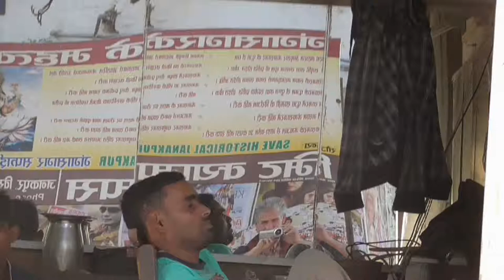Janakpur-Nepal Barbershop Selfie with Buddha Watching: "Are You Sleeping?"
sTRAINING the eYE
TRAINing-the-eYE
Mirror-mirror
on-the-wall
MirrorNeuronSystem=BuddhaMind
OtherWise:"I-am-a-rock"=ReptileBrain